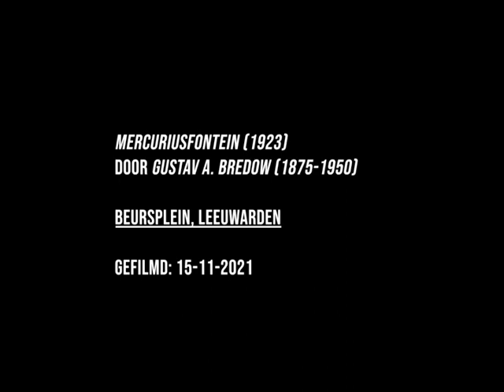Mercurius (Een Film Met Muziek)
A Film With Music
Un Film Avec Musique
Ein Film mit Musik

November 2021

Beursplein, Leeuwarden, Mercuriusfontein (1923), Bredow (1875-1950)